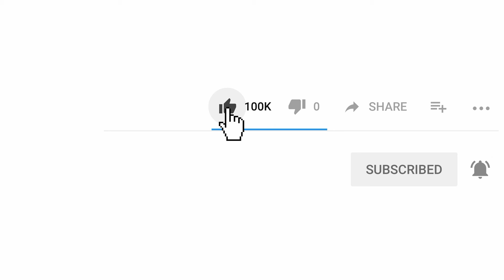Funniest & Cutest Pitbull Puppies - Funny Pitbull Dog Compilation #5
Watch funniest Pitbull videos and try not to laugh. Funny Pitbull dogs, funny Pitbull, cute Pitbull vines, funniest Pitbull puppies, cute Pitbull and many more videos in this compilation. This is the funniest and cutest video ever!